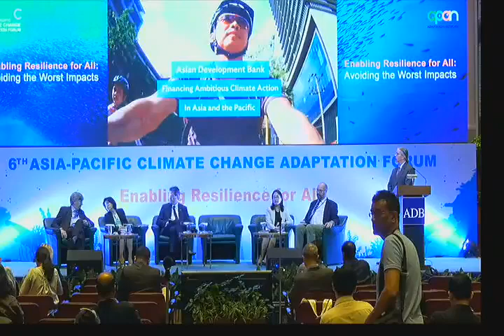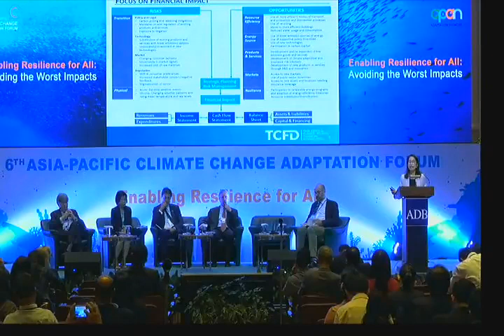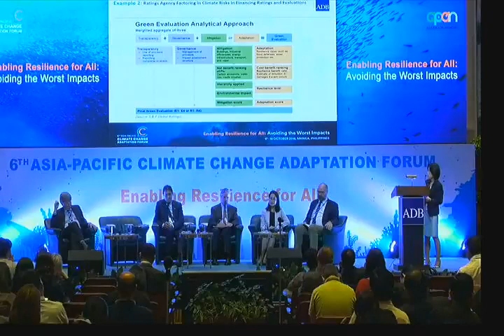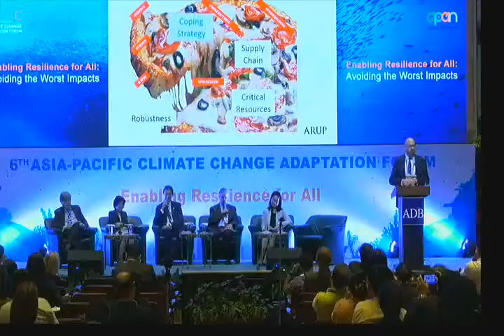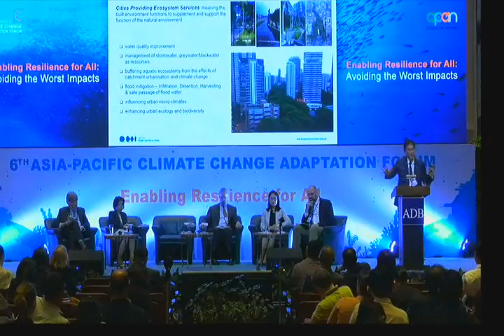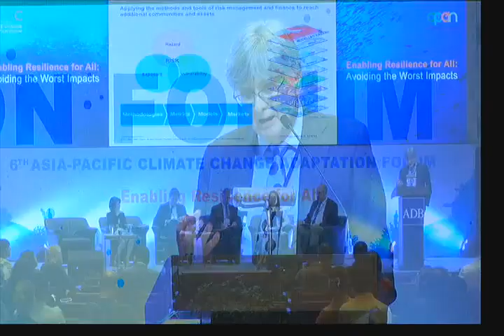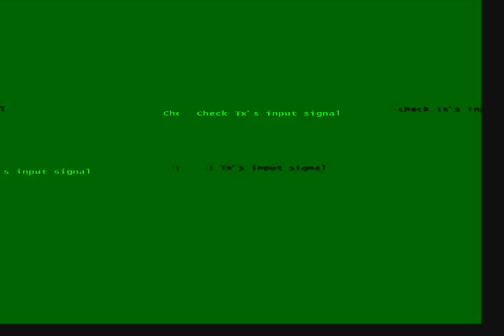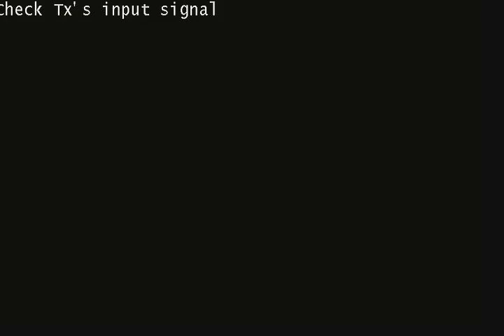Asia Pacific Adaptation Forum(Financing the Resilience of Industry and the Built Environment)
PLENARY